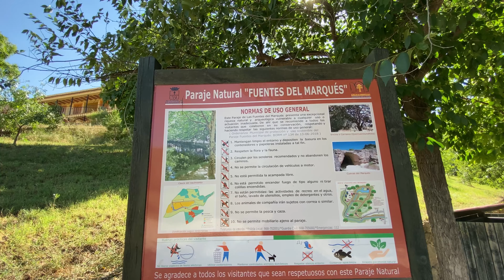Fuentes de Márquez Caravaca de la Cruz Murcia ESP 4K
Un lugar maravilloso 😍